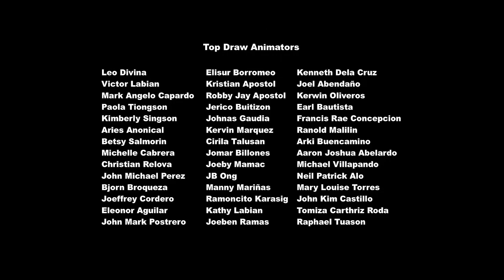my Litte Pony A Amizade é Mágica penúltimo episódio: Aonde E De Volta Outra Vez (Parte 1) 💖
MLP T06E25 - Aonde e De Volta Outra Vez (Parte 1)